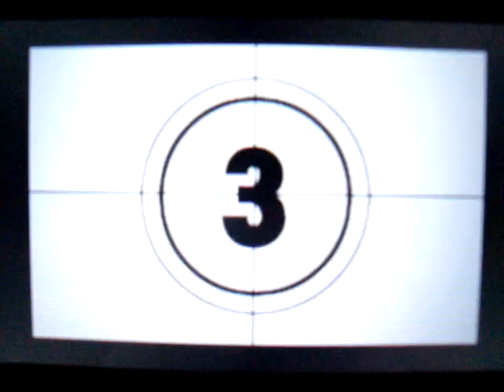Pokemon White 2: Pokestar: Love and Battles Part 2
The second part to the Love and Battles series